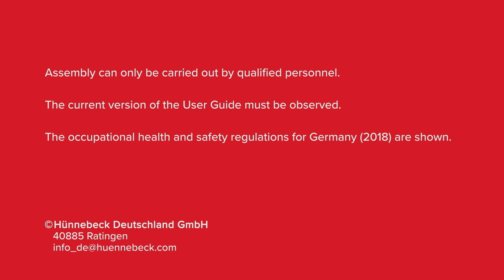How to assemble ST60 from Hünnebeck – part 3: Standard frame assembly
Watch how to assemble Hünnebeck's innovative shoring system ST60 in 10 parts. Part 3: standard frame assembly.

ST 60 is remarkable for its easy handling and exceptional safety. The focus on only six basic parts allows a high utilization rate. The low weight of the parts (max. 15 kg each) and ergonomic board transfer ensure quick, safe and effortless work.

PRODUCT ADVANTAGES OF ST 60:
- Safe assembly at all times with surrounding side guards
- Light weight for easy handling, each part
- Board transfer to next level easy and ergonomic using the ST 60 method (patent applied for)
- High load-bearing capacity of 240 kN per tower
- Good system utilization and cost effectiveness thanks to low parts count